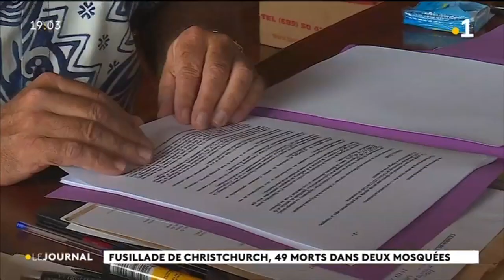Incompréhension et compassion au lendemain du carnage de Christchurch